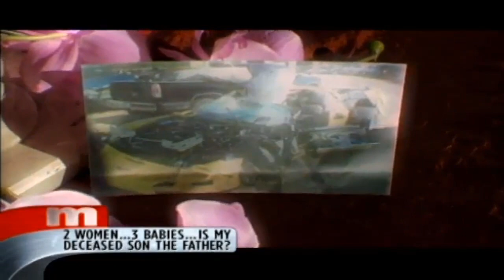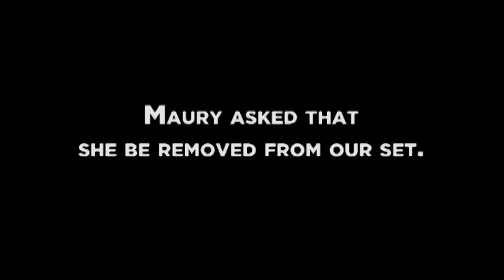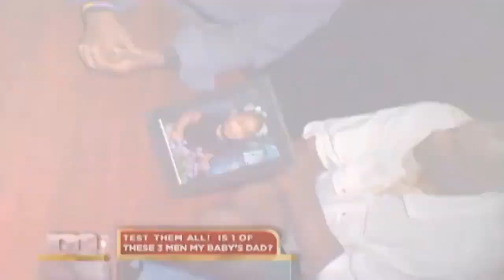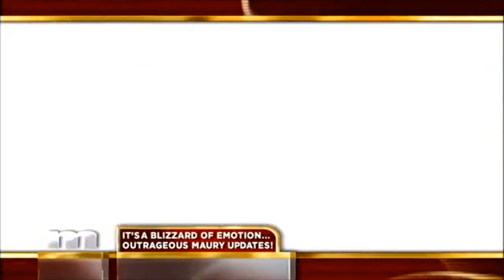The Maury Show 2024 ✨✨ 2 Women 3 Babies Is My Deceased Son the Father ✨✨ The Maury Show Full Episode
The Maury Show 2024 ✨✨ 2 Women 3 Babies Is My Deceased Son the Father ✨✨ The Maury Show Full Episodes